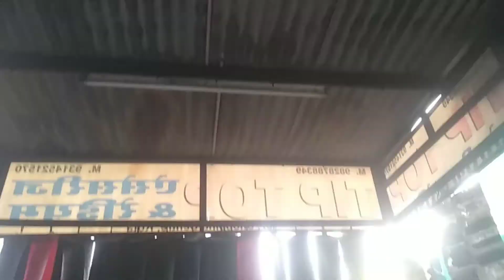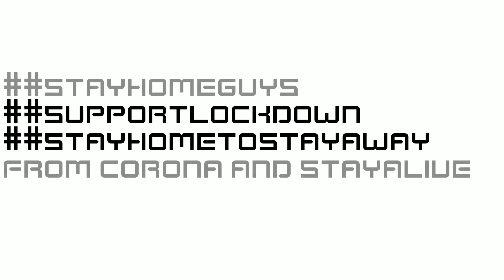Purane helmet ko fekne s pehle video jarur dekhe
In this vlog i went to vinyl wrap shop to wrap my helmet just because i was getting bored with it looks and i decided to give it new look to know more about it watch my vlog till end .

Music i used in video - bendend .com